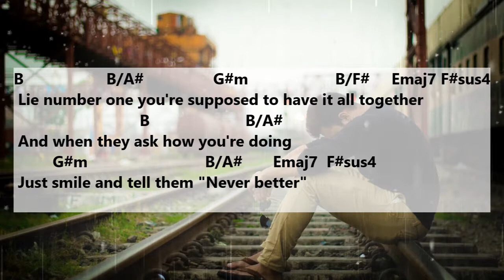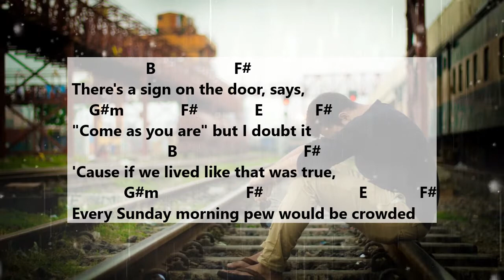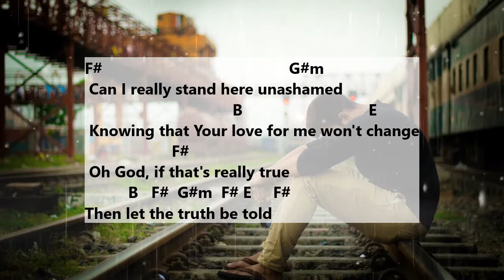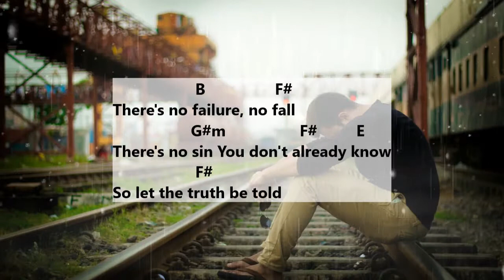Truth Be Told - Matthew West (Lyrics and Chords)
Title: Truth Be Told
Artist: Matthew West

Lie number one: You're supposed to have it all together
 And when they ask how you're doing
 Just smile and tell them "Never better"
 Lie number two: Everybody's life is perfect except yours
 So keep your messes and your wounds and your secrets safe
 With you behind closed doors

[Pre-Chorus]
 But truth be told, the truth is rarely told

[Chorus]
I say, "I'm fine, yeah, I'm fine, oh, I'm fine, hey, I'm fine"
But I'm not, I'm broken
And when it's out of control I say it's under control
But it's not and You know it
I don't know why it's so hard to admit it
When being honest is the only way to fix it
There's no failure, no fall
There's no sin You don't already know
So let the truth be told

[Verse 2]
 There's a sign on the door, says,
 "Come as you are" but I doubt it
 'Cause if we lived like that was true,
 Every Sunday morning pew would be crowded
 But didn't You say church should look
 More like a hospital?
 A safe place for the sick, the sinner and the scarred,
 And the prodigals like me

[Pre-Chorus]
 Oh am I the only one who says

[Chorus]
"I'm fine, yeah, I'm fine, oh, I'm fine, hey, I'm fine"

[Bridge]
Can I really stand here unashamed
Knowing that Your love for me won't change
Oh God, if that's really true
Then let the truth be told

You may also add in comments the songs you want me to upload the lyric and chord videos.